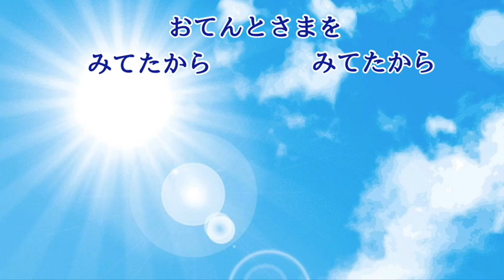【2年生音楽】とんぼのめがね（♪とんぼのめがねは みずいろめがね）ーピアノ伴奏(原曲アレンジ)秋の歌・なつかしい童謡・生き物のうた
とんぼのめがねを歌いました。ピアノ伴奏は原曲のアレンジで弾きました。

この曲は、昭和23年の作品です。
こちらの動画では
みずいろめがねーシオカラトンボ
ぴかぴかめがねーオニヤンマ
あかいろめがねー赤トンボ（アキアカネ）
のイラストを使用しました。
詩の中で表現しているめがねの色、というのは
実際のとんぼの色、見た目の感じに対するメタファー(隠喩)なのではないか
と考えました。
シオカラトンボというとんぼが、本当に体から目玉から全身真っ青で
そのことがわかった時に、詩の描く世界が自分の中でパーッと広がるようでした。
この歌は、とんぼの様子について、細やかな描写をしているんだなぁと思いました。

ドレミのうた
この空とぼう
ずいずいずっころばし
なべ なべ そこぬけ
たのしいね
はるがきた
夕日
シャボン玉
手のひらをたいように